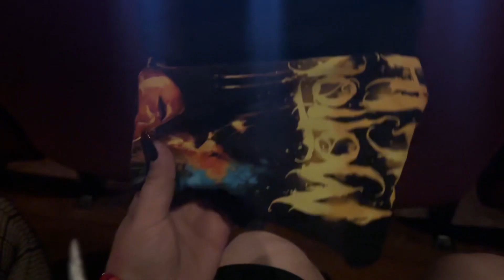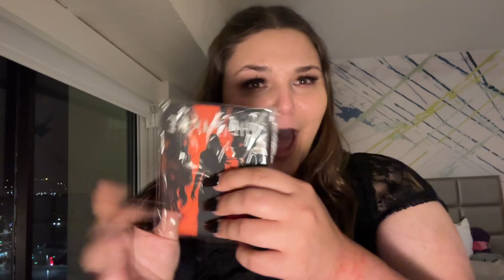The Dark Horizon Tour♥️ (vlog)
⚠️FLASH WARNING⚠️ mainly the whole vid

BOOKS:
Deeper than blood
Haunting Spot

The Totes:
etsy shop

Code: “HONEYBBROOKE”